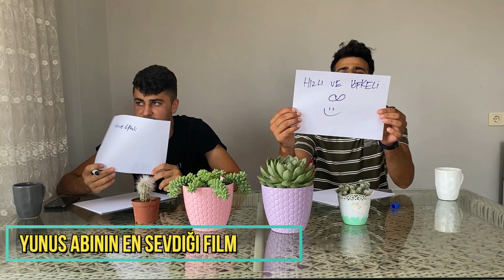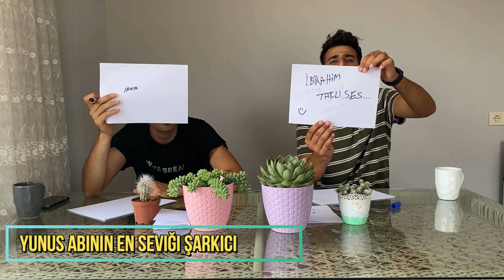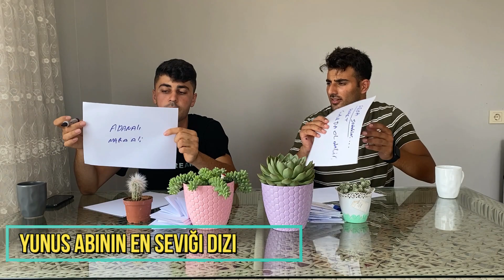BİRBİRİMİZİ NE KADAR İYİ TANIYORUZ ?! (CEZALI!!) /TWOMAN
Arkadaşlar bugün Birbirimizi Ne Kadar İyi Tanıyoruz oynadık. Eğlenceli bir video oldu. Umarım videomuz hoşumuza gitmiştir iyi seyirler. SEVİLİYORSUNUZ :) .